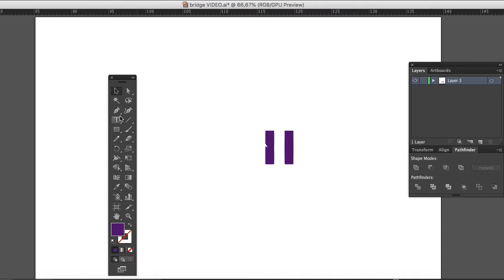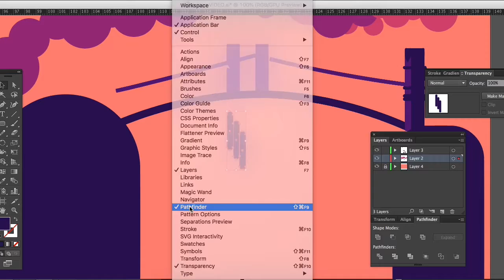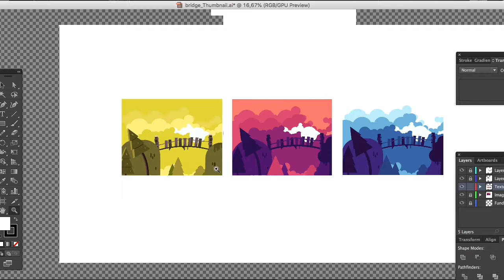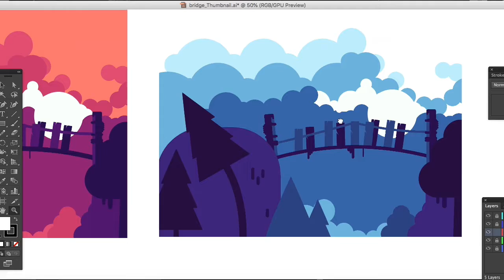Tutorial - Bridge - Level Design - Speed Draw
Drawing Level Design - a bridge in the sky.